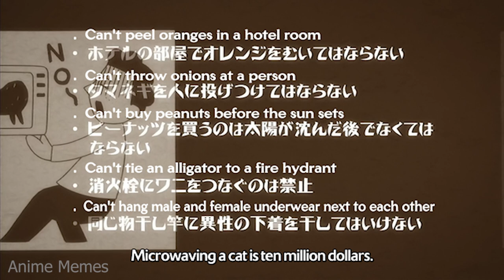Anime No Context V15 ~ [Horimiya]